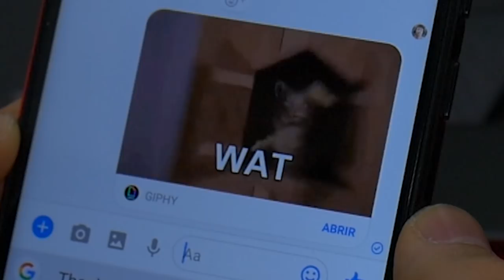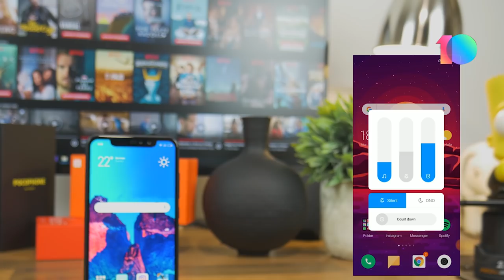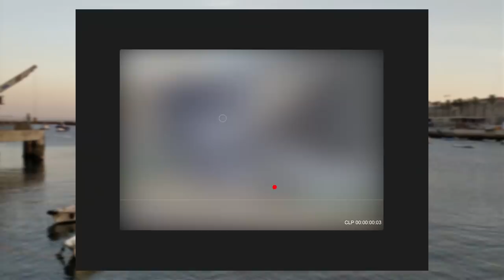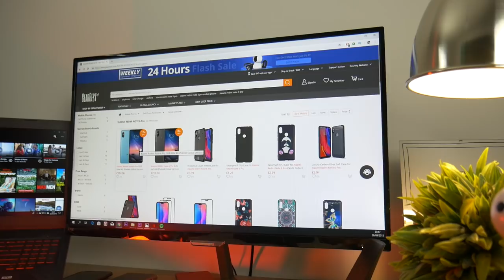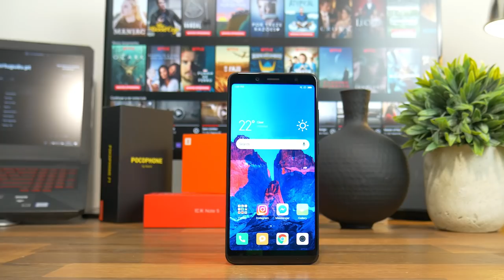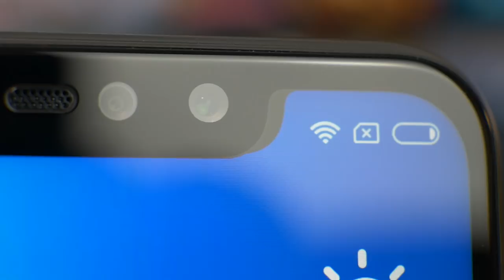Xiaomi Redmi Note 6 Pro Análise - Comparação com o Redmi Note 5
Análise do Xiaomi Redmi Note 6 Pro um dos melhores smartphones de 2018 e comparação com o Redmi Note 5.

O Vencedor do sorteio do Pocophone F1: Manuel Pinto, Portugal.

O Vencedor do sorteio do Xiaomi Mi A2: Deborah Nogueira do Rio de Janeiro, Brasil.

ONDE COMPRAR
                        Preços actualizados

       3GB RAM e 32GB ROM Melhor preço(100% compatível com todas as bandas 4G utilizadas em Portugal e no Brasil):

       3GB RAM e 32GB ROM Melhor preço(100% compatível com todas as bandas 4G utilizadas em Portugal e no Brasil):

⚠️ Nota: Para Portugal Continental escolhe envio "Priority Line"  para não parar na alfândega.